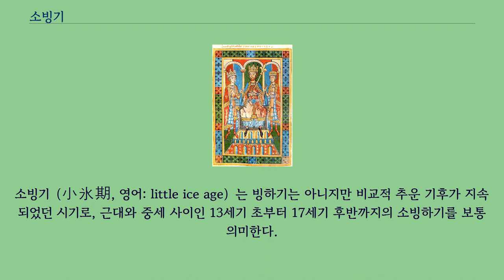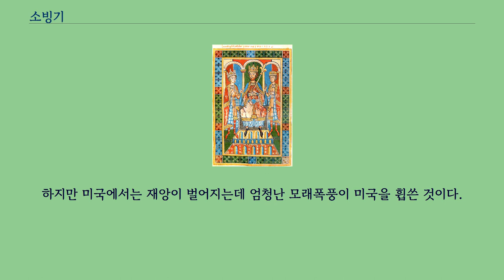소빙기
소빙기（小氷期, 영어: little ice age）는 빙하기는 아니지만 비교적 추운 기후가 지속되었던 시기로, 근대와 중세 사이인 13세기 초부터 17세기 후반까지의 소빙하기를 보통 의미한다.
소빙하 시대라고 표현하기도 한다.
이 시기의 기온저하 현상은 세계 각지의 기록에서 나타나 있으며, 포도의 생산량이 저하되고 식생변화가 이루어지는 등의 현상이 일어났으며, 유럽에서는 많은 사람들이 굶어 죽거나 전염병으로 사망하게 되었다.
몽골의 건국 세계사에서는 기후가 바뀌는 것이 인류한테 영향을 끼치는 것을 볼 수 있다.
소빙하기 역시 예외는 아니다.
몽골에서는 소빙하기로 인해 초원이 줄어들면서 경쟁이 더 치열해졌다.
마침내 몽골은 하나로 통합됐는데 그 우두머리가 칭기즈 칸이다.
칭기즈 칸은 몽골 제국을 건국했는데 정복을 통해 영토를 넓혔다.
얼마나 넓었나면 동유럽에서 중국까지 이를 정도였다.
어쨌든 이로 인해 대륙 끝에서 다른 대륙 끝까지 인류 최초로 안전하게 갈 수 있게 되었다.
이로 인해, 서양에서는 동양의 발명품인 화약, 종이 등이 전해졌다.
유럽 유럽은 아시아보다 더 심각했는데 홍수와 가뭄으로 인해 농작물의 생산량이 줄어들어 자연스레 유럽인들은 병약해졌다.
엎친 데 덮친 격으로 페스트가 유럽에서 유행하였다.
페스트의 유행이 끝날 때 쯤, 유럽인들은 페스트가 유행하기 전의 4분의 3으로 줄어들었다.
하지만 전혀 예상치 않게도 페스트로 인해 사람들이 많이 죽으면서 일손의 수요가 급증하였고 자연스레 일손의 임금 （경제학）이 늘어났다.
이로 인해 유럽은 호황을 맞게 되고 그렇게 생긴 돈을 탐험에 투자해 아메리카, 오세아니아를 발견했다.
（ 아메리카에 천연두가 전해지면서 천연두가 아메리카 원주민을 싹쓸이했다.
） 유럽에서는 모피의 수요가 많았는데 아메리카에서는 이를 얻을 수 있는 동물들이 많았기에 돈 냄새를 맡은 유럽인들이 아메리카로 건너와 동물들을 사냥했다.
아메리카 원주민과 충돌하기도 했다.
아메리카로 농부 등이 이주하면서 도시들이 생겨났다.
아시다시피 이는 미국의 건국으로 이어진다.
하지만 미국에서는 재앙이 벌어지는데 엄청난 모래폭풍이 미국을 휩쓴 것이다.
농작물 피해가 어마무시했다.
하지만 이를 비료로 극복한다.